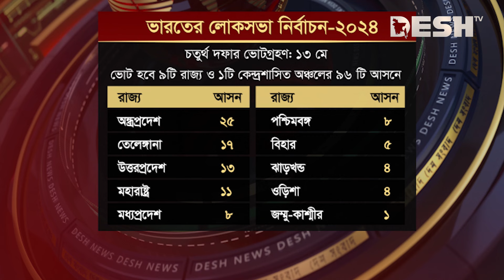আধিপত্য ধরে রাখতে পারবে গেরুয়া শিবির? | India General Election 2024 | News | Desh TV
»» Office Address:
42, Shaheed Sangbadik Selina Parveen Sarak, Malibag 1217 Dhaka, Dhaka Division, Bangladesh